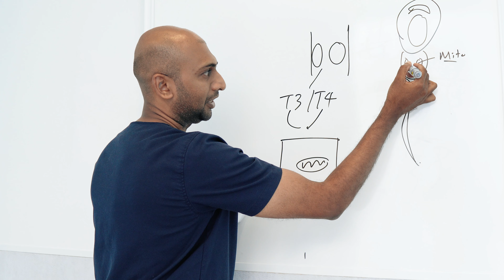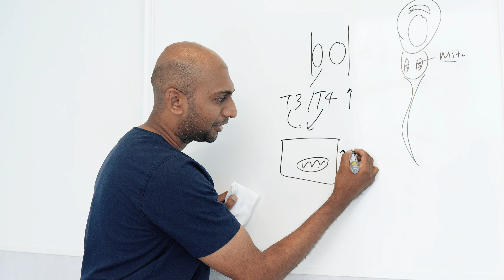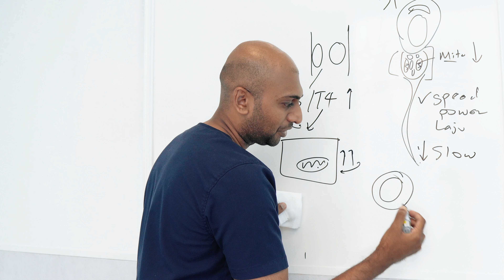THYROID RENDAH, SPERMA LEMBAB?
Apa kaitan Thyroid dan Sperma?
The KL Sky Clinic
B1-36-2, The Soho Suites,
Jalan Perak
50450 Kuala Lumpur